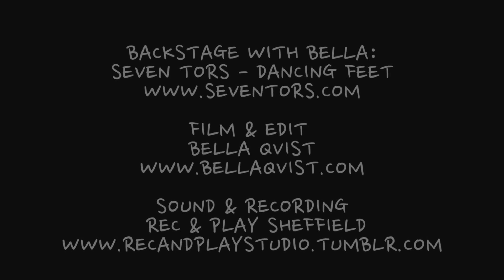Seven Tors - Dancing Feet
Backstage With Bella: Seven Tors performing Dancing Feet at Rec & Play Studio in Sheffield.

Recorded at Rec & Play Studio in January 2014.